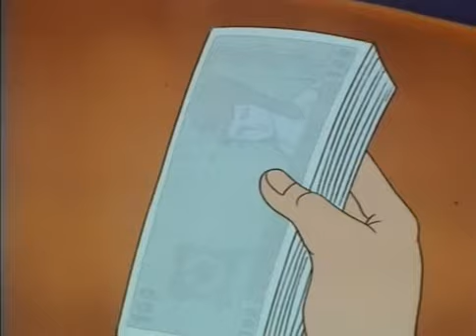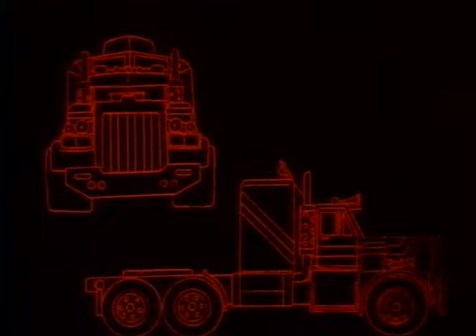Mask épisode 32 Détournements de fonds